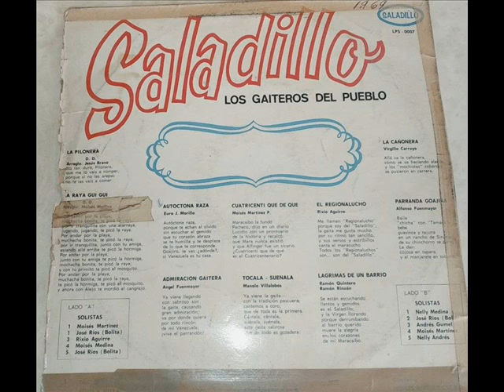Conj Saladillo El Regionalucho.1.969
Canta:Bolita Ríos.
Autor:Rixio Aguirre.
Temporada:1.969